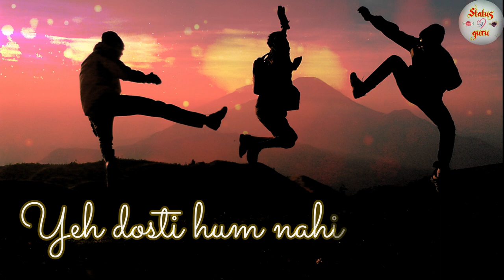Friendship day whatsapp status | Happy Friendship Day 2020 | Yeh dosti hum nahin | Dosti Special2020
We are here with our new video friendship day song Yeh dosti hum nahin todenge  !! Happy Friendship Day !!

dosti song 👨‍👨‍👦 dosti status 👬 dosti song status 👬 bost friendship status || jigri dost status
Best Friend Whatsapp Status, True Line Status Very Sad, Best Friendship Status, Dosti Shayari Statu, I love You Status, Love, Sad
Dosti Shayari Status 💕 | Dosti Status Shayari In Hindi | Best Friendship Status 👬|

Best Friend Whatsapp Status | boy attitude status | dosti status | friends whatsapp status
Dosti Shayari Whatsapp Status || Dosti Status || Dosti Shayari || Friendship Day

Best heart touching lines whatsapp status|best friend status|true lines status|

Dost,
Dosti shayari,
Friend forever,
 Friends Status,
Yaari Status,
Dosti Status,
Dosti Shayari,